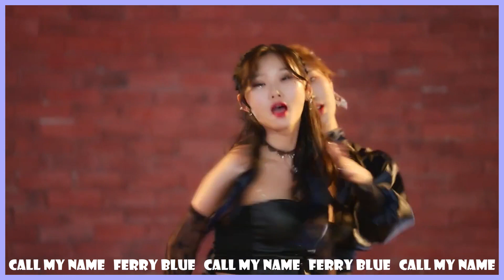A Few Nugu Reccomendations from Yours Truly :)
I was in the mood to talk about some of the songs I've been bopping to this summer and thought it would be fun to share!
Let me know some of your favorite nugu songs- for summer and otherwise. I love finding new music! :)